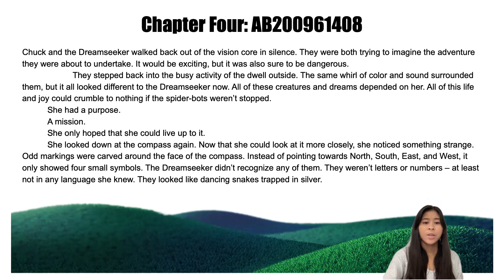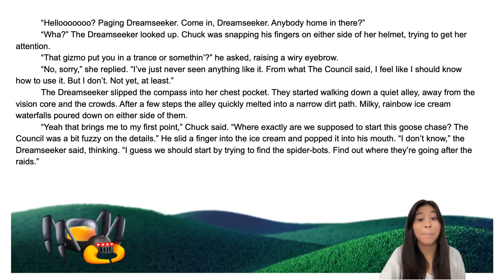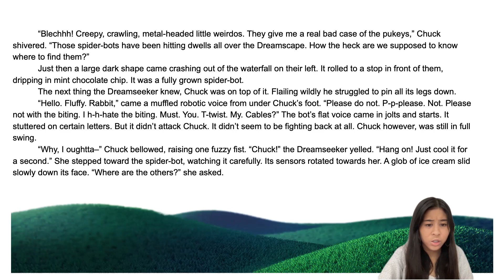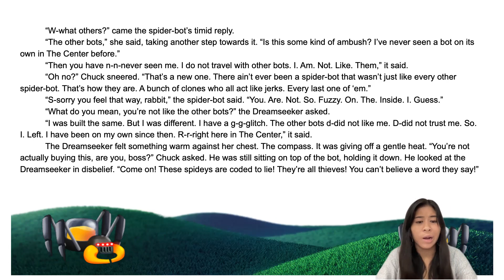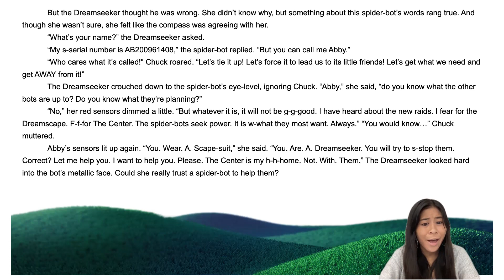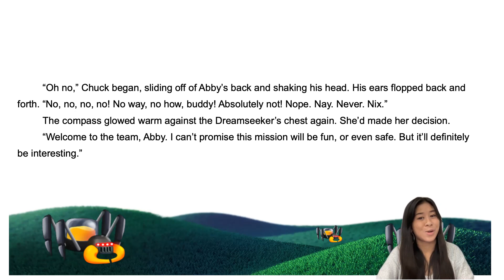SPIDER BOTS RISING - CHAPTER 4 (PART 4 of 25)